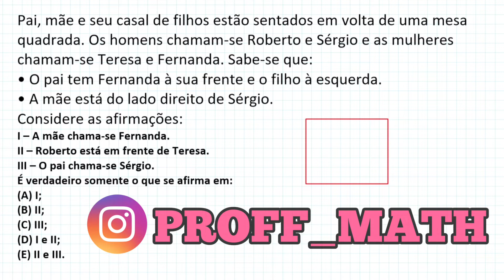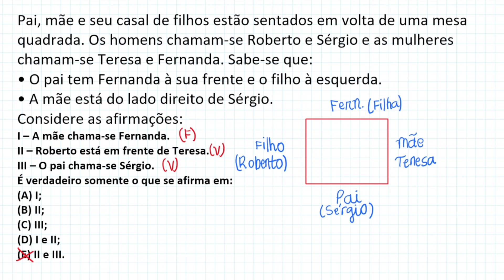Questão de Concurso: Raciocínio Lógico Matemático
Olá pessoal!
(FGV – TJSC – 2015) Pai, mãe e seu casal de filhos estão sentados em
volta de uma mesa quadrada. Os homens chamam-se Roberto e Sérgio e
as mulheres chamam-se Teresa e Fernanda. Sabe-se que:
• O pai tem Fernanda à sua frente e o filho à esquerda.
• A mãe está do lado direito de Sérgio.
Considere as afirmações:
I – A mãe chama-se Fernanda.
II – Roberto está em frente de Teresa.
III – O pai chama-se Sérgio.
É verdadeiro somente o que se afirma em:
(A) I;
(B) II;
(D) I e II;
(E) II e III

Matemática com Freedson Sousa